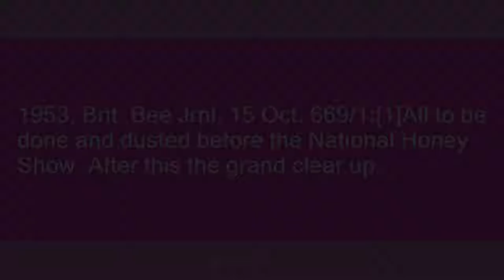done and dusted